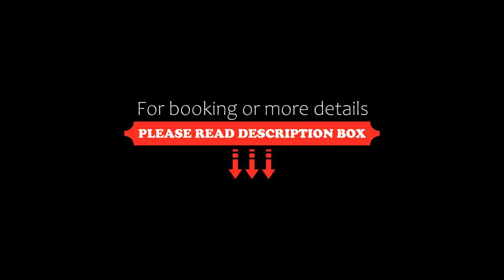Meridiano Hotel, Maceió, Brazil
About Property:
You're eligible for a Genius discount at Meridiano Hotel! To save at this property, all you have to do is sign in.
Meridiano Hotel features modern beachfront accommodation, an outdoor pool with a sun terrace and a fitness centre on Pajuçara Beach, near its natural pools, as well as free WiFi. Maceió city centre is 3 km away.
All air-conditioned rooms feature modern décor in light tones. They come with a flat-screen cable TV, a minibar and a private bathroom with a shower and a hairdrye...
Property Type: Hotel
Address: Av. Dr. Antonio Gouveia, 677, Pajuçara, Pajucara, Maceió, CEP 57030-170, Brazil
Searching For
1. Meridiano Hotel - Maceió - Brazil
2. Meridiano Hotel - Maceió - Brazil Address
3. Meridiano Hotel - Maceió - Brazil Rooms
4. Meridiano Hotel - Maceió - Brazil Amenities
5. Meridiano Hotel - Maceió - Brazil Offers and Deals
Audio Credit:
Track Title: Subway Dreams
Artist: Dan Henig